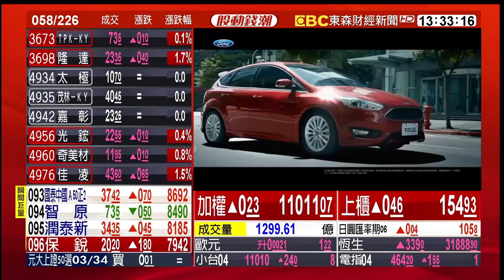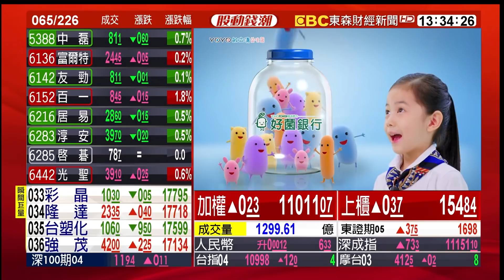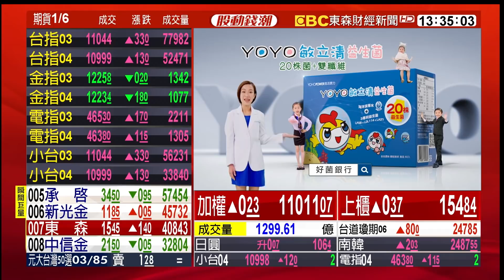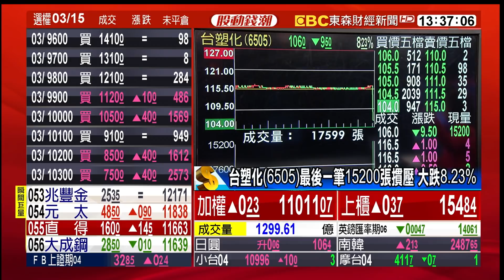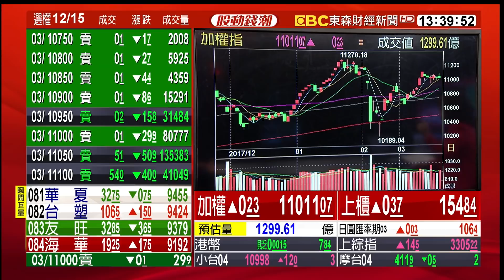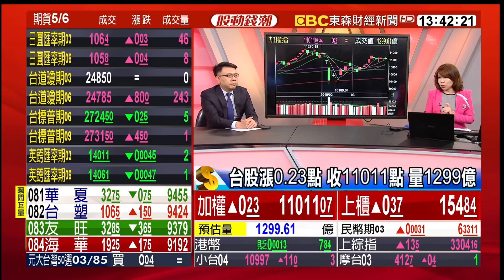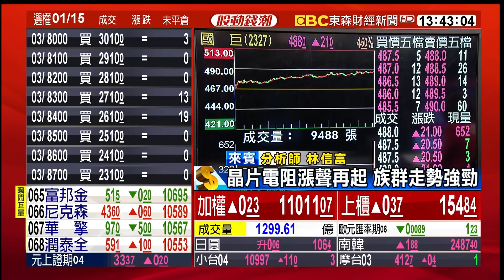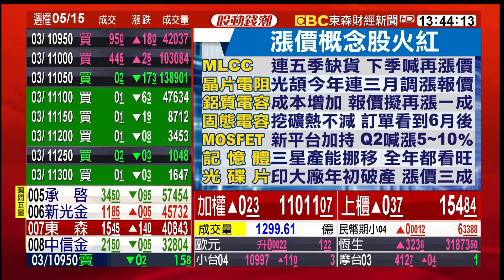今日焦點及明日展望：台指期結算 台股站穩11000點 20180321【股動錢潮】陳明樂╳林信富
今日焦點及明日展望：台指期結算 台股站穩